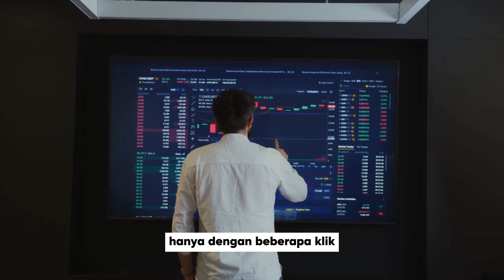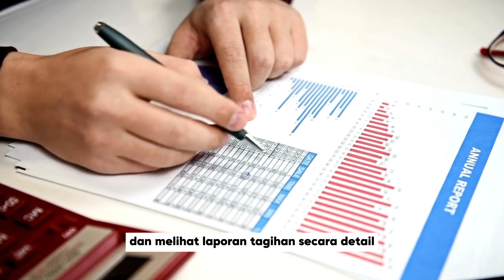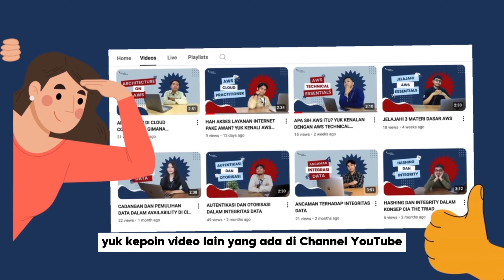BIKIN INFRASTRUKTUR CLOUD SENDIRI? COBA AWS MANAGEMENT CONSOLE AJA!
Mulai petualanganmu di AWS dengan mudah! ☁️ Dalam video ini, kita akan menjelajahi AWS Management Console secara lengkap. Mulai dari dashboard, cara membuat instance EC2, mengelola keamanan dengan IAM, hingga memantau kinerja dengan CloudWatch. Semua dijelaskan dengan bahasa yang mudah dipahami, cocok untuk kamu yang baru belajar tentang cloud computing.